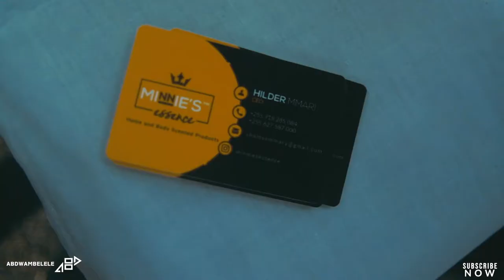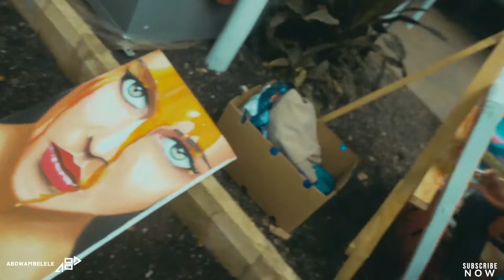Dope Flea Event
14/7/2020

⭐️ LINKS ⭐️

MAILING ADDRESS:
Abdallah Mbelele
P.O.Box 1588
Iringa
Tanzania